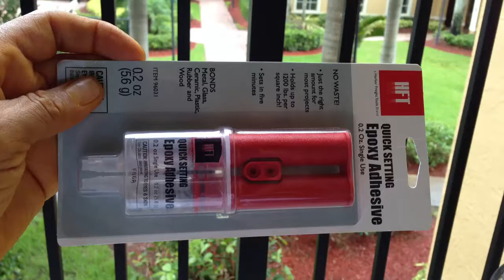Fixing side box